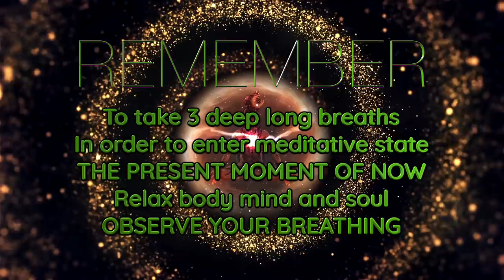777Hz 70Hz 7Hz Astral Projection Travel Music, Deep Trance Shamanic Drum Journey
777Hz 70Hz 7Hz Astral Projection Travel Music, Deep Trance Shamanic Drum Journey, Angel Frequency Music to Unlock Astral Projection Traveling to the 5th Dimension and beyond.

꩜ ASTRAL Project Yourself
꩜ Mental Projection
❖  430.65 Hz Mindfulness Shamanic Drumming Meditation Music
⟫⟫⟫ No Headphones Required/ Optional

❖ MUSIC DOWNLOAD
❯❯❯ To Download This Music

❖ INTENTION
⟫⟫⟫ 7 Series of Frequencies
⫸  777 Hz ⟫ Divine Sound
⫸  70 Hz ⟫ Mental and Astral Projection
⫸  7 Hz ⟫ Mental and Astral Projection ⟫ Bending Objects ⟫ Psychic Surgery
⟫⟫⟫ States of Mind Frequencies
⫸  33 Hz ⟫ 5th of 7 Schumann Resonance ⟫ Gamma Range
⟫⟫⟫ 430.65 Hz ⟫ Schumann Resonance ⟫ Mindfulness Meditation ⟫ Tuning

Allowed for personal use only